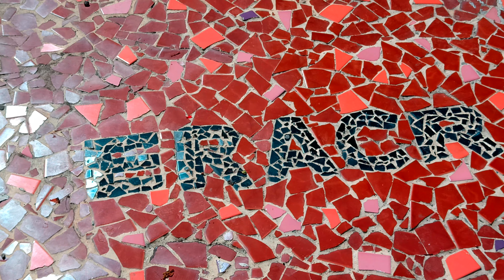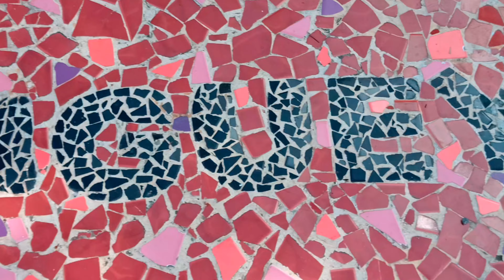Amanecer en San Juan 🇩🇴🍓🐔🚗🚚🚒